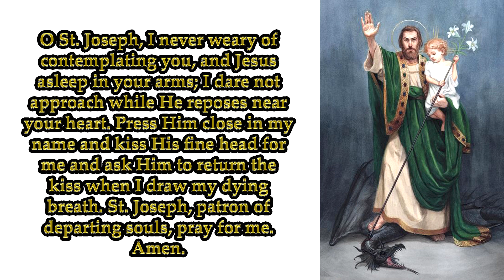THERE’S HOPE FOR YOU TODAY, TRY THE ANCIENT PRAYER TO ST. JOSEPH THAT HAS “NEVER BEEN KNOWN TO FAIL”